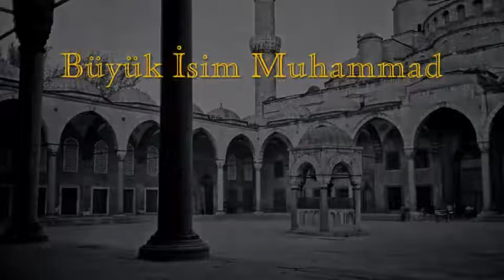Шейх Назим Эфенди (кс). Мухаммад, великое имя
Присутствуют субтитры на русском языке.
Какова наша цель? Идти по пути Возлюбленного и прославлять Его. Какая почесть быть частью уммы Мухаммада (с.а.с). Просите этого и ничего другого.